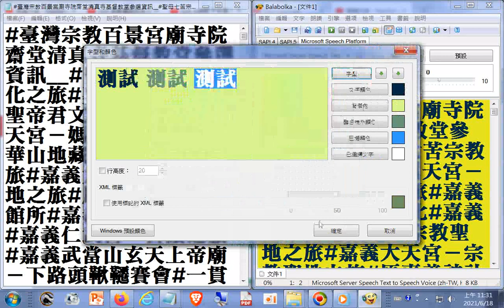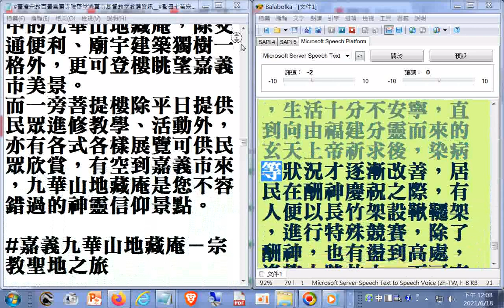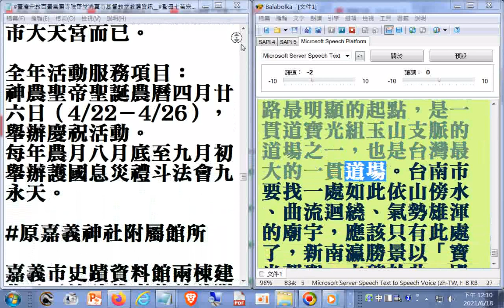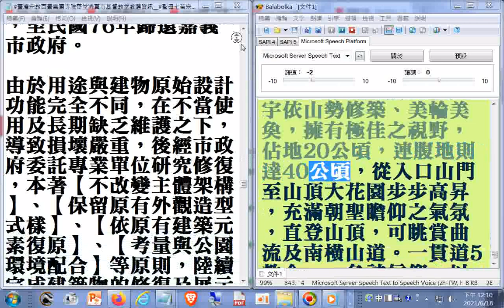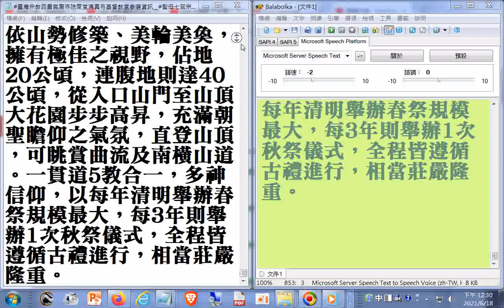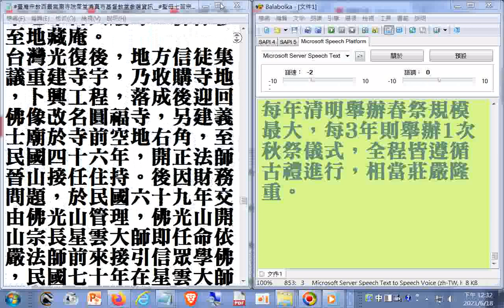嘉義鎮天宮－關聖帝君文化之旅#嘉義朝天宮－媽祖文化#嘉義九華山地藏庵－宗教聖地之旅#嘉義大天宮－宗教聖地之旅#原嘉義神社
1.在現代忙碌的生活裡，宗教信仰常是人們信念的引導者、傾聽者與救助者。
2.座落在嘉義市民生北路的天主教七苦聖母堂，七十多年來就一直默默靜立在繁華的街隅，指引著迷失的人們、聆聽著民眾的心聲、也救助著百姓的苦痛。
3.嘉義市七苦聖母堂最早由埔羌崙的良雅師神父，於西元1934年所建造，以作為神父、修女們來往高雄與員林教區的中途站。期間還成立過曉民診所，利用西方醫學救治民眾的疾苦。
4.聖堂格局雖不算大，但簡潔優雅，大門入口處有仿米開朗基羅所雕塑的聖母像。
5.聖堂中潔淨肅穆的氛圍，常叫人頓時忘卻塵世的煩惱。在聖堂前方左邊奉有主保『痛苦聖母』，右邊則奉有耶穌聖心
6.每年的九月十五，是痛苦聖母紀念。所謂「聖母七苦」是指聖母一生都與耶穌同憂共苦。包括了瑪利亞聽到西默盎的預言之苦、聖家逃難埃及、與耶穌在耶路撒冷失散三日、並在苦路與耶穌相遇之苦、以及站在耶穌十字架旁、懷抱耶穌 屍體和埋葬耶穌聖屍等等的苦痛。
7.為顧及台灣民眾敬宗念祖的風俗，在聖堂後方還特設有祖先祭祀區，除了平日民眾可以拿香敬祀祖先外，每年春節彌撒，神父更會率領信徒們一起祭親。
8.而聖堂左右兩側牆沿，則鑲有象徵十四處苦路的圖騰，每個星期五晚上固定由神父帶領信徒們舉行拜苦路儀式。
9.苦路是指天主教一種重現、模仿耶穌被釘上十字架過程的宗教活動，也稱之為「拜苦路」。
10.苦路默想活動最早出現在12世紀，17世紀時，方濟會士聖利安納曾大力宣揚，1731年教宗克勉十二世則確定14處苦路地點和敬禮儀式，另外，已故的教宗若望保祿二世亦曾重編拜苦路的內容。
11.除了聖堂可供民眾祈禱、冥想外，七苦聖母堂更附設有幼稚園，迄今已有六十一年的歷史，照顧、育教過無數嘉義市的孩童，其中包括現今嘉義市市長黃敏惠等知名人士，對台灣幼兒教育的貢獻可說是不遺餘力。
12.更值得一提的，台灣著名的雕塑家楊英風大師曾於1989年為七苦聖母堂雕塑聖母與耶穌雕塑，按照原來塑像比例加以放大的塑像就放置在正義幼稚園的園區內，是宗教與藝術結合的精采之作。
13.嘉義市天主教七苦聖母堂每天一大清早約六點左右就開放供民眾參觀。
14.不管您是否是天主教徒，走一趟聖堂，體驗感受一下天主教的苦路與氛圍，看看幼稚園裡天真孩童們學習與嬉戲，或許就能讓您對生活再度充滿能量與動力。已擁有七十多年歷史的七苦聖母堂，絕對是您來到嘉義市時，值得參訪的景點之一。

嘉義鎮天宮－關聖帝君文化之旅

1.嘉義市鎮天宮合祀五恩主，除了關聖帝君外，還包括了孚佑帝君呂洞賓、豁落靈官王善、司命真君張單、以及精忠武穆王岳飛，香火鼎盛、廟宇巍峨。

2.關聖帝君是深植台灣民心，文武雙全的英雄之神。縱橫古今，幾乎沒有任何聖賢神祇能像祂一樣，貫穿儒、道、釋三教，並且受到官方的崇祀與民間的敬仰。

3.鎮天宮廟宇建築氣派非凡，門前有兩頭碩大石獅鎮守，又因關聖帝君地位尊榮，廟門有五，上頭並鑲有門鐘108顆，象徵36天罡和72地煞。

4.再往內走，天公爐擺立廟前，值得一提的，它爐腳一腳向內，有別一般向外規矩，據說這是為了凸顯關聖帝君的神格高超，全台唯一僅有。

5.嘉義市古名諸羅，因清代興築的古城形狀如桃，所以又名『桃城』。走進鎮天宮前殿，如果仔細觀察地板，就發現左右各繪有顆巨桃，將嘉義市別名融入建築裡，很是有趣。

6.廟頂各處繪有三國故事，彰顯關聖帝君的忠義與英勇。順著樓梯往上走，有台灣繪畫鬼才林崇漢大師所繪製的鍾馗與達摩畫像映入眼簾，筆韻灑脫有勁。

7.來到二樓，設有八卦風雷鐘鼓樓，據說樓頂13層的樓塔裝飾，也是全台獨一的。

8.嘉義市鎮天宮廟宇上頭，因取『桃城』意涵，塑立有桃園三結義三位主角劉備、關羽與張飛的巨大石像，早已成為嘉義市重要且顯眼的地標。前頭還有一尊不常見到的斬龍尊者安樂王。

9.台灣民眾居於對神靈的膜拜與敬仰，每逢過年開春都習慣到各地廟宇點盞光明燈或安太歲，祈求一年到頭平安如意，但嘉義鎮天宮有別一般寺廟，在三樓特設有孔明燈，專供莘莘學生們祝禱能夠考運亨通，而且只要擲筊獲得神祇們的同意，點燈完全免費。

10.台灣民間信仰散佈全台各處，每間廟宇都訴說著它特有的風土人情與軼聞典故，漫步其中，也許就能瞥見過往的歲月風華或當地特有的民風民情。有空到嘉義市一遊，芳安路上的鎮天宮絕對是您了解台灣廟埕文化的好去處，同時也是拍照留影的絕佳地點。

嘉義朝天宮－媽祖文化

1.朝天宮始建於清康熙十六年，其後多次遷徙，光緒三十年遷至現址。後又因年久失修，並遭到盟機轟炸，舊廟不復存在，經信徒們籌資重建，歷經十二年的修整，終於再民國七十五年正式完工，完成今日所見的三層寶殿。從廟口一幅由嘉義著名畫家陳澄波所繪製的油畫中，可以窺見昔日朝天宮廟宇風貌與周遭環境。如今，路雖改了、廟雖變了，但裡頭的神祇仍在，民眾們對媽祖的敬仰也同樣不減分毫。

2.兩頭巨大石獅鎮守廟埕，一進廟門，左右高一丈、厚七吋的門神隨即映入眼簾，是由木材界專家，同時也是朝天宮前董事長陳山龍先生，精心挑選優質檜木後，交由朝天宮董事薛水樹先生所雕刻、彩繪的，屬一體成型無接縫的浮雕作品，甚是宏偉。

3.一樓大殿所奉祀的溫陵媽祖是軟身、黑面。媽祖的頭與四肢均可轉動，頭部是用香檀木雕刻，軀幹則是以綢緞縫製而成，身穿宋朝衣冠，腳踩三吋金蓮鞋，坐在龍椅上，眼露慈祥與和藹可親的笑容，誠如聖母垂愛世人，靜聽信眾吐露心聲。

4.另外，2012年朝天宮在整理神像時，意外發現一尊已有300多年歷史明朝，鑄造於宣德年代的銅像觀音，鑄工精良、神韻慈藹，堪稱神像工藝的精品。

5.二樓供奉有奉祀關聖帝君、玄天上帝、文昌帝君、四海龍王，風雨雷電、以及水仙尊王、火德神君與水德神君等神祇。其中，水仙尊王神像特別不一樣，有祂特別的歷史典故。

6.而三樓則奉祀玉皇上帝、觀世音菩薩、十八羅漢等，莊嚴肅穆。

7.朝天宮建築氣宇輝煌，不論是大殿的藻井結網、大柱上的斗拱、或是神房前的龍柱花堵，雕工精緻無不令人讚嘆。

8.正殿神桌是由整塊黑紫檀精雕細鑿而成、據估市值超過1000萬元，屬國寶級神桌。

9.另外，不管是二樓廟柱上有嘉義市知名書法家楊三清、楊渭濱父子所揮毫的墨寶，抑或者清朝皇帝所特賜的進士牌、和兩塊嘉慶年間深具歷史價值的記錄石碑，都是值得細看珍貴歷史文物。

嘉義九華山地藏庵－宗教聖地之旅

嘉邑九華山地藏庵始建於康熙五十五年，迄今已近三百年的歷史，但歷經戰爭、地震等毀損，乃於民國六十年重建至六十七年竣工成七層蓮花寶殿，樓高135公尺， 巍偉壯觀。廟中地藏王菩薩金身雕塑精巧雅緻、寶相莊嚴。由於神靈顯赫，護民有術，膜拜民眾終年絡繹不絕，向來是嘉義市重要的信仰中心。

一樓廟堂中高掛的大匾『普濟群生』，不僅闡述了這位來自新羅國、二十四歲即已遁入空門、求道成佛的地藏王菩薩，祂『地獄不空、誓不成佛』令人景仰的大願，更凸顯了祂對世人救濟的慈悲。大殿桌前供有『聖水』，是每日清晨從祭祀地藏王菩薩的敬茶而來，據說民眾常擲筊求飲，對於消災除厄具有心靈上的撫慰療效。

佛教中把生與死視之為萬物自然生滅的過程，因此在嘉義市九華山地藏庵裡，生死是並存的。既有供眾生祈求在世圓滿的神祇聖堂，亦有勸戒世人勿存惡心、做惡事的閻羅大殿。從大殿往下走，象徵冥界主宰的地藏王菩薩與閻羅諸王高坐在中，控管地獄的什家將則羅列兩旁，栩栩如生，加上殿前懸掛的閻王司審喻具『大算盤』，頗有醒民誨眾作用。正所謂『世人何須空計較，神天亦有大乘除』，告誡世人凡事勿過於貪慾奢求，以免墮入六畜輪迴。

不論您是否相信生死輪迴，不管您是否認同善惡報應，位於嘉義市熱鬧市集中的九華山地藏庵，除交通便利、廟宇建築獨樹一格外，更可登樓眺望嘉義市美景。
而一旁菩提樓除平日提供民眾進修教學、活動外，亦有各式各樣展覽可供民眾欣賞，有空到嘉義市來，九華山地藏庵是您不容錯過的神靈信仰景點。

1.佛光山圓福寺，原名圓福寺，清道光十三年(公元一八三三年)廣東先民李有厚奉佛祖來台，因佛光普照有求必應，後建寺於公園附近，主祀釋迦牟尼佛。民國五年(公元一九一六年)，日人為擴展公園用地，由有志人士募捐遷建義士廟(供奉清康熙時朱一貴之犧牲的五百三位義民)為鄰。民國二十七年日人廢寺，佛像移至地藏庵。
台灣光復後，地方信徒集議重建寺宇，乃收購寺地，卜興工程，落成後迎回佛像改名圓福寺，另建義士廟於寺前空地右角，至民國四十六年，開正法師晉山接任住持。後因財務問題，於民國六十九年交由佛光山管理，佛光山開山宗長星雲大師即任命依嚴法師前來接引信眾學佛，民國七十年在星雲大師的指導下重新改建，並正式更名為佛光山圓福寺。

2.三十幾年來，圓福寺秉持星雲大師以文教弘揚佛法的理念，在歷任住持法師的努力下，除了例行法會外，定期山區義診、監獄佈教，考生祈福並設有博愛社區大學分校附設兒童學習中心推動各項社教活動。提供社會一個心靈的加油站，營造安和樂利的社會。

3.圓福寺以教育培養人才、以文化弘揚佛法、以慈善福利社會、以共修淨化人心為理念，實踐寺院學校化，學校寺院化的功能，因此常舉辦監獄皈依三寶甘露灌頂暨佛學講座、佛光山全省巡迴甘露灌頂皈依三寶典禮禪淨密三修法會等等；且每年在浴佛節盛大舉行浴佛儀式，並為弘揚佛祖慈悲，同時在浴佛節當日為考生舉行祈福活動，期望所有考生皆能考試順利；對於穩定嘉義地區考生的心情有相當大的助益。

4.寺內腹地頗為廣大，步上石階首先迎面而來的是供奉三寶佛的小殿，小殿內接齋堂，
殿口有星雲法師親題的詩偈一首；寺中亦有最引以為傲、也是全省獨一無二歷時三年建築而成的「華藏寶殿」。殿中供奉華嚴三聖，四壁鑲有相好莊嚴的八十八佛和數千尊十方佛，以及敦煌的壁飾，殿上的藻井更是考據莫高窟，以飛天雲際騰翔。

5.日後來到嘉義，除了到嘉義公園漫步外，也可就近來到圓福寺來一趟身心沉澱之旅，
尤其一到拱門面前便會看到警示語錄的對句，讓人感覺有種心理誠敬之感。所以圓福寺不單單僅是間寺廟，更是富有教育及淨化人心的心靈之窗，而寺中志工熱心服務，讓初來到此參訪的信眾有著無比的溫暖與慈悲。

【台灣最大的一貫道場】
玉山寶光聖堂位在台南市南化區，為寶光玉山道務中心。起源於1973年周姓信徒獻地大約3公頃，後其他陸續購置，在1976年完成啟用。寶光聖堂名字源自於大陸傳道寶光組線，地名為玉山，所以取名「玉山寶光」。在1997年3月獲選為「新南瀛八景十勝」之一。清明節春季大典、農曆7月中旬「張天然誕辰」，最為重要。寶光聖堂入口大停場可看到五百多年的茄苳神木還有香客大樓，最顯著應算是九龍壁浮雕。玉山寶光聖堂位於南化區玉山里，為南橫公路最明顯的起點，是一貫道寶光組玉山支脈的道場之一，也是台灣最大的一貫道場。台南市要找一處如此依山傍水、曲流迴繞、氣勢雄渾的廟宇，應該只有此處了，新南瀛勝景以「寶光朝聖」立碑於此。殿宇依山勢修築、美輪美奐，擁有極佳之視野，佔地20公頃，連腹地則達40公頃，從入口山門至山頂大花園步步高昇，充滿朝聖瞻仰之氣氛，直登山頂，可眺賞曲流及南橫山道。一貫道5教合一，多神信仰，以每年清明舉辦春祭規模最大，每3年則舉辦1次秋祭儀式，全程皆遵循古禮進行，相當莊嚴隆重。
筆者附錄: 現今道劫並降，揚道於世化劫殃，有求孔孟聖道三寶心法就不枉費今生來世間。世間財世間用--生不帶來，死不帶去或是給以後不相識的人用，但是得三寶心法卻能帶著走，在世能逢凶化吉、躲劫避難、改變命運，壽終能超生了死、離苦得樂，智者切莫入寶山而空手回。手機app程式免費下載(內容含全台地區素食商店總整理)
歡迎有緣大眾搜尋及訂閱TKT-TV社會服務網路電視台(影片版權開放，功德同享) 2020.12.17